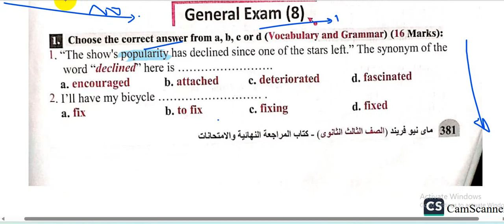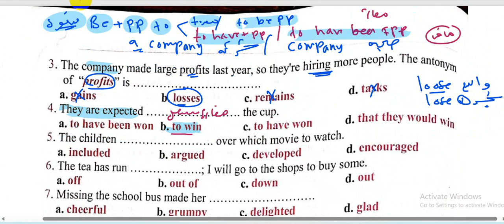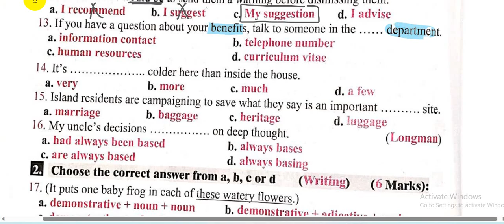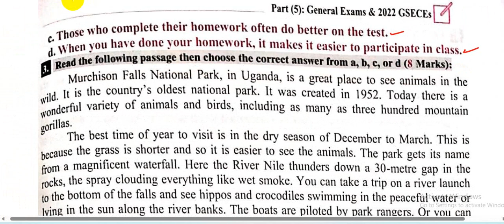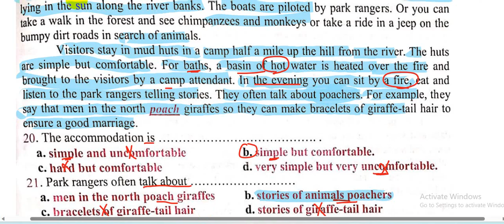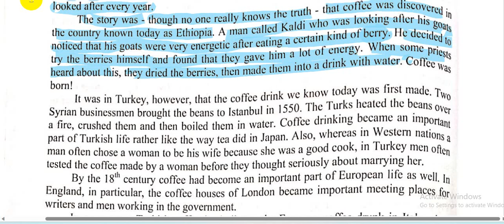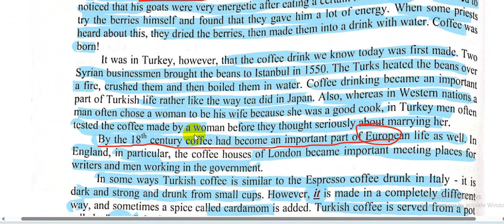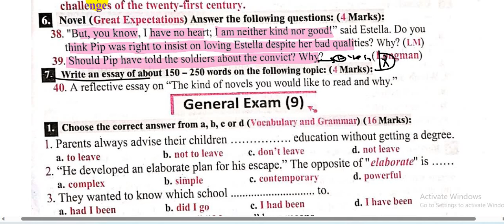امتحان شامل 3| ماي فريند 2024| General Exam 3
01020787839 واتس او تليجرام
جروب التليجرام المجاني الخاص بنا
رابط قناتي الثانية ياريت تشرفوني بالاشتراك فيها